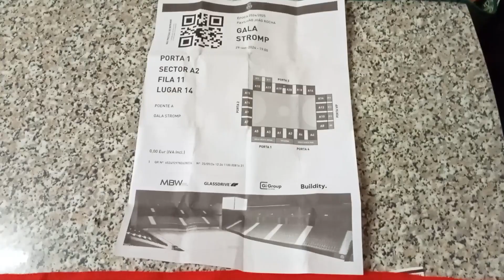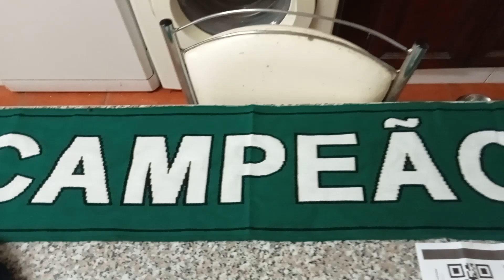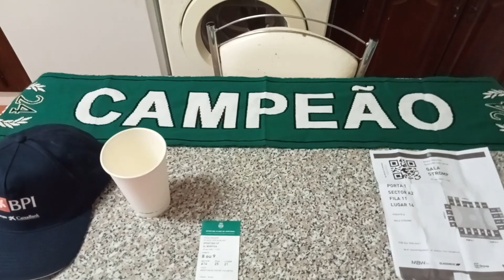VLOG - De volta a Alvalade 3 anos depois!